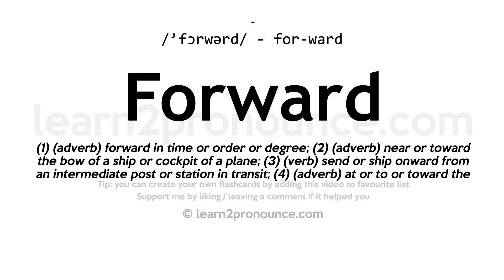Pronunciation of Forward | Definition of Forward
Forward pronunciation | How to pronounce Forward in English?
/`fɔːrwərd/
Meaning of Forward | What is Forward?
(1) (n.) An agreement; a covenant; a promise. (2) (adv.) Alt. of Forwards (3) (a.) Near, or at the fore part; in advance of something else; as, the forward gun in a ship, or the forward ship in a fleet. (4) (a.) Ready; prompt; strongly inclined; in an ill sense, overready; to hasty. (5) (a.) Ardent; eager; earnest; in an ill sense, less reserved or modest than is proper; bold; confident; as, the boy is too forward for his years. (6) (a.) Advanced beyond the usual degree; advanced for season; as, the grass is forward, or forward for the season; we have a forward spring. (7) (v. t.) To help onward; to advance; to promote; to accelerate; to quicken; to hasten; as, to forward the growth of a plant; to forward one in improvement. (8) (v. t.) To send forward; to send toward the place of destination; to transmit; as, to forward a letter.
What is Forward | Forward meaning and definition?